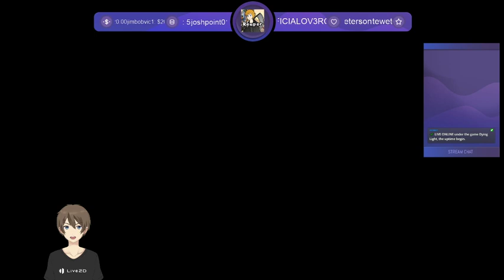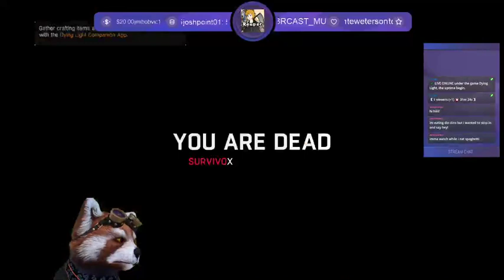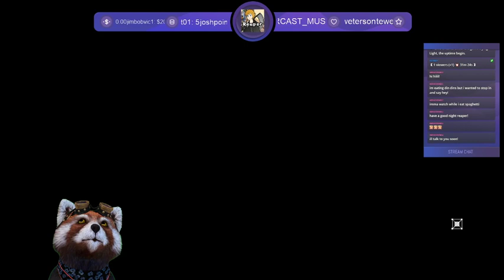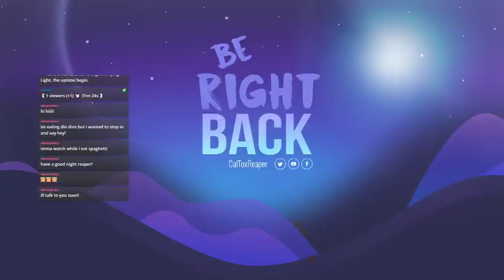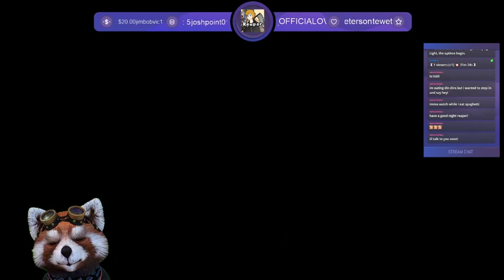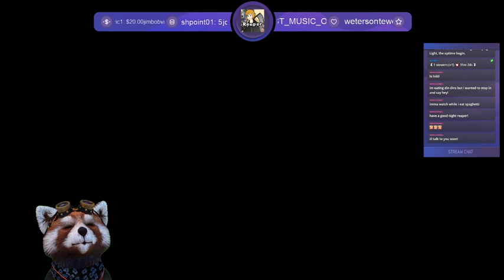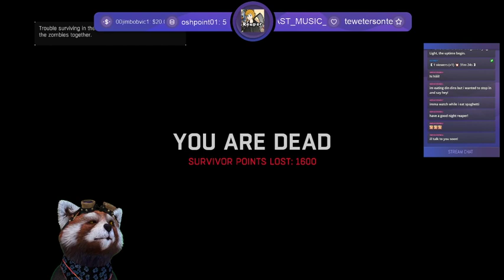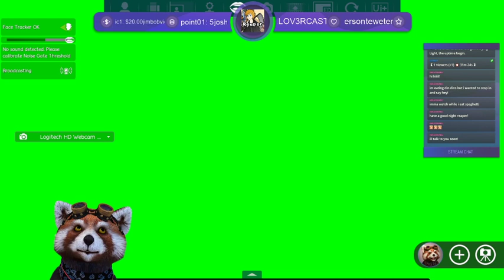Story Run With Friends